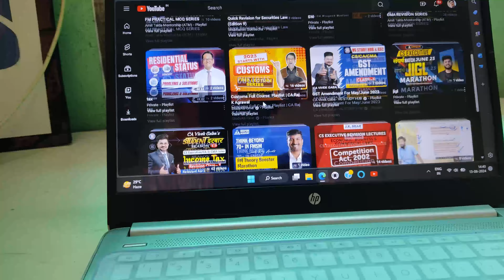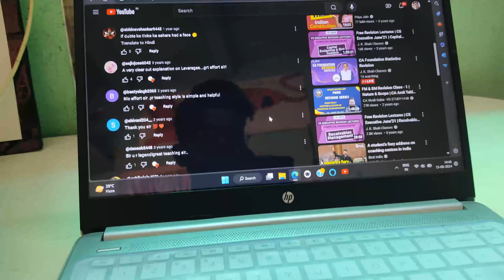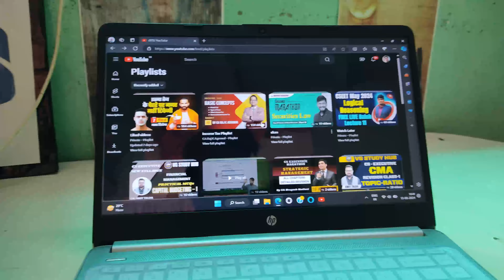M Sorry Guys😔 . A company secretary students .csexecutive A day in life of cs Student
M Sorry Guy's😔 . A company secretary students .

Jack Avinash! 💞
Hello everyone @❤️
Hope you all enjoyed today's video thank u so much for watching.

day in life of Ca CS student
cs executive vlog
study vlog
cs executive student study vlog
life of cs student
a day in life of company secretary student
CA/CS/CMA Study Vlog
Cs executive june2023
cseet
cs professional june 2023
CompanySecretary
CompanySecretary

my CS Executive Result
my executive result reaction 😔
CS Result
CS Executive Result Revealed 🥴
CS Executive Exam
CS Executive Exam
Company Secretary
CS Students
CS Exam Preparation
Company Secretary Course
CS Study Tips
CS Syllabus
ICSI
Company Secretary Tutorials
CS Professional Program
CS Executive Program
CS Foundation Program
CS Exam Strategy
Company Secretary Training
CS Revision Tips
CS Exam SuccessA day in life of cs StudentCompany secretary trainingCorporate governanceCs executive new syllabus 2023Cs study materialCs study tipsCs study vlogCseet exam preparationIcsi exama day in life of cs student in indiacompany secretary coursecompany secretary salarycs executive result reactionekcel academy cs online classeshow to give cseet examicsiinterview questions and answerspre exam testproductive